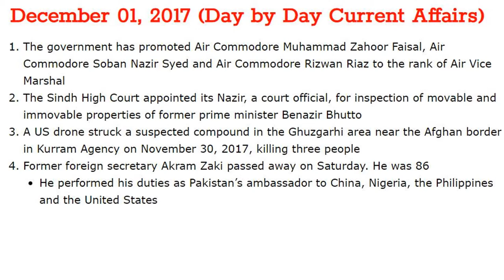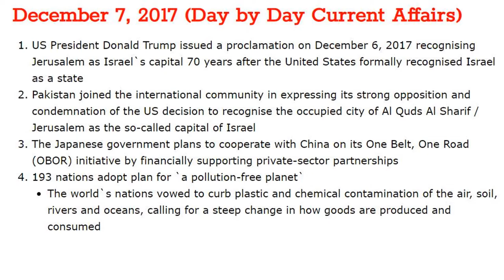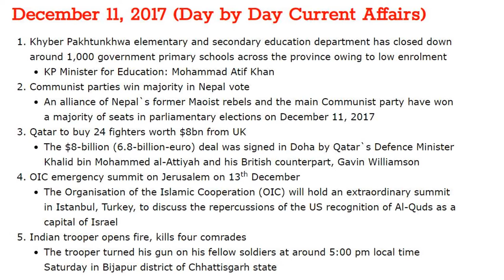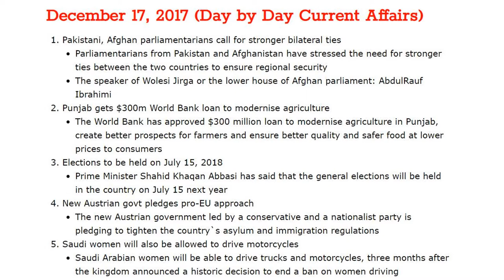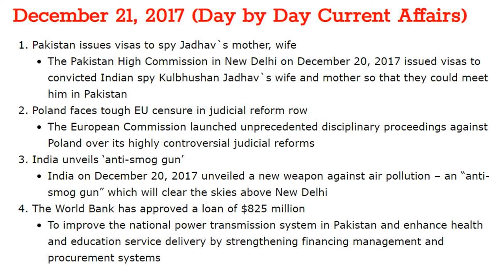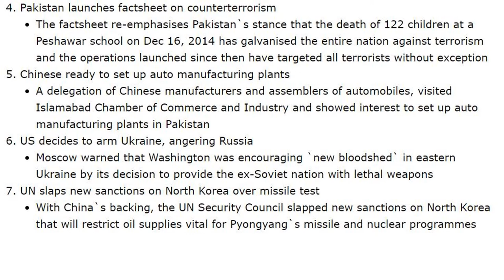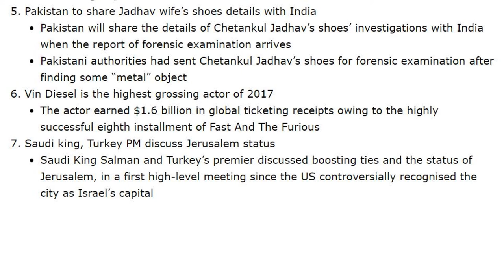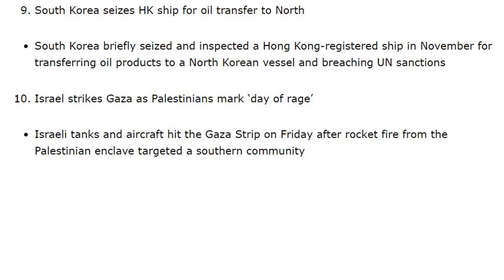Past 2 Year Current Affairs Series- Important MCQs for the Month of December, 2017 (Like & Share)